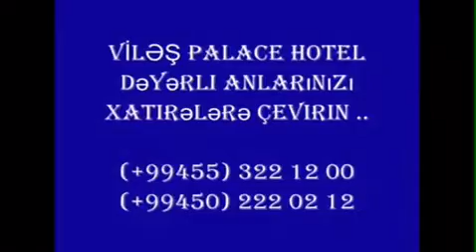Xatirə İslam – Masallı konserti (Treyler)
Xatirə İslamın 28 iyunda "Vilesh Hotel"də keçiriləcək solo konsertinin treyleri.

Xatirə İslam- ın ifa etdiyi bütün audio və video məzmunlar "NK Media" tərəfindən qorunur. Nüsxələnməsi və təkrar yayımı qadağandır!